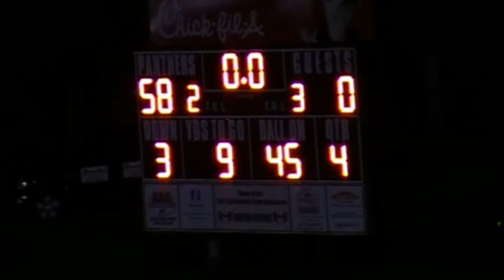Hibriten vs WC 2018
Hibriten vs West Caldwell